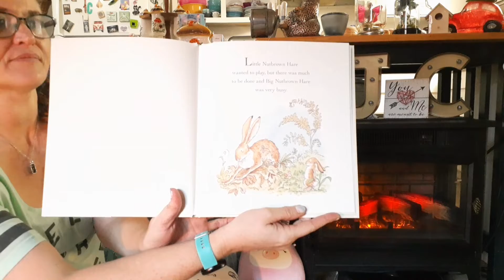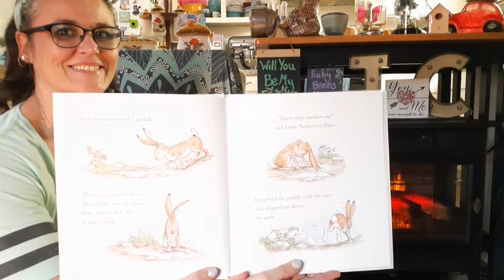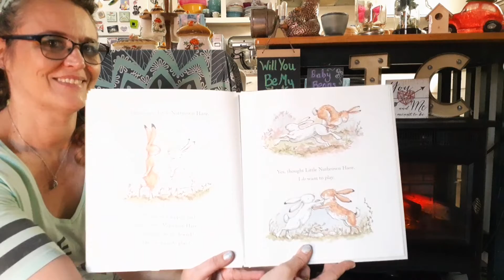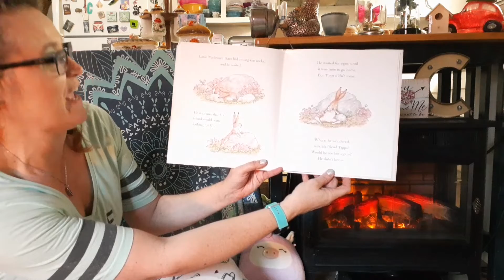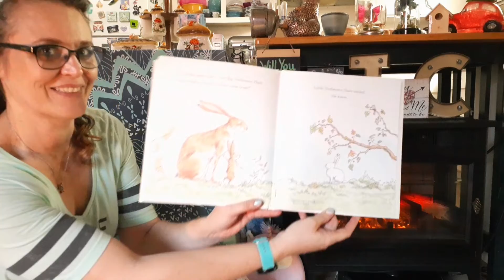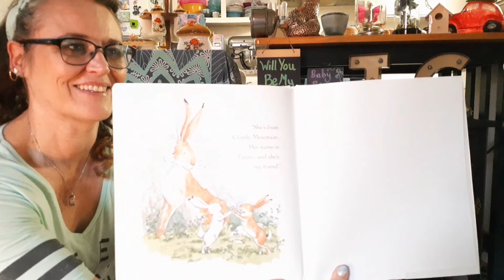Will You Be My Friend? by Sam McBratney